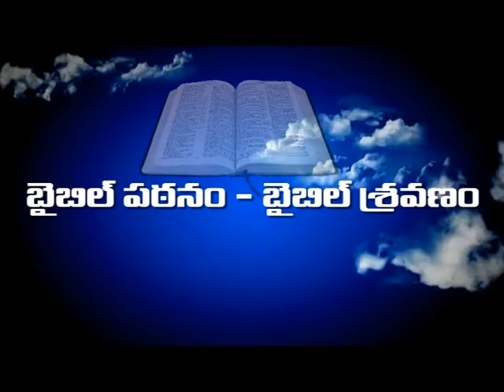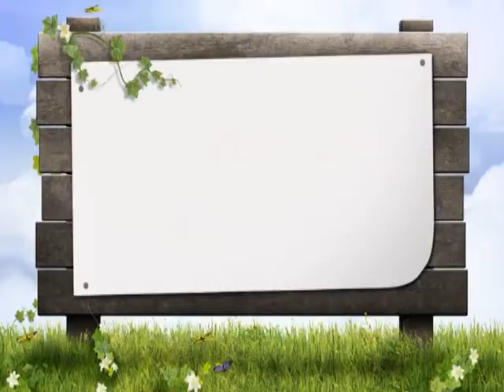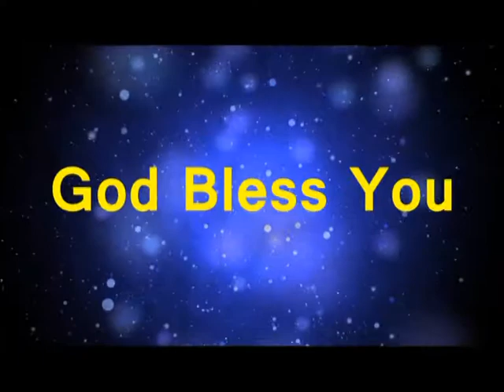59 bible patanam manna tv nandigama bethel church pastor elea garu 20 03 17